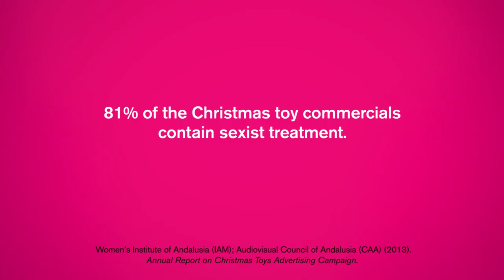Are toy commercials sexist?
Estreno en Barcelona 25 de Junio 19h.
Espai Francesca Bonnemaison.
c/ Sant Pere Mès Baix nº 7.